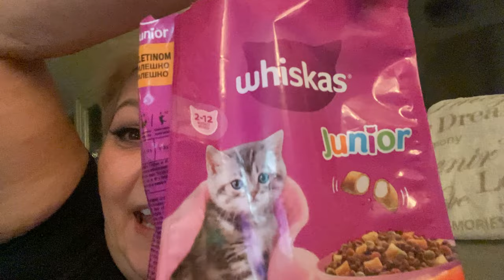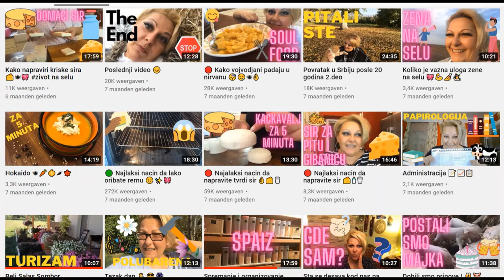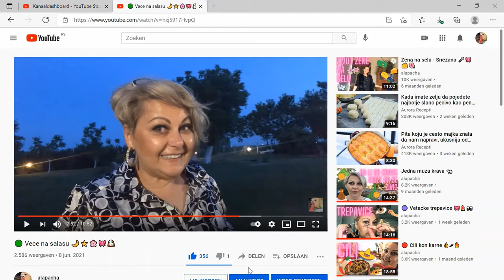🔴 Video za kraj 🥂🎉🎈🎄🎀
Kratko javlja za sve one kojima je stralo do mene kao meni do vas ❤️
Pratite me: